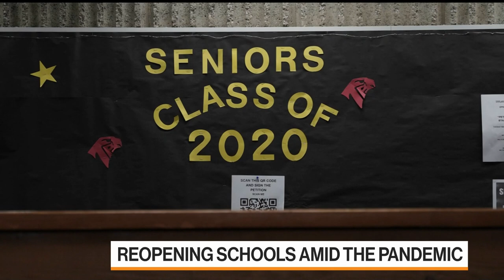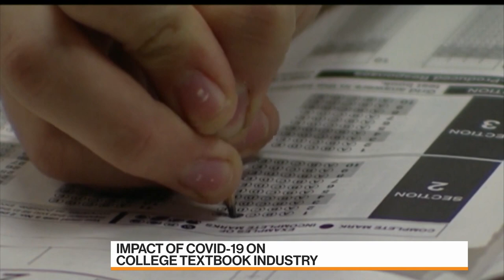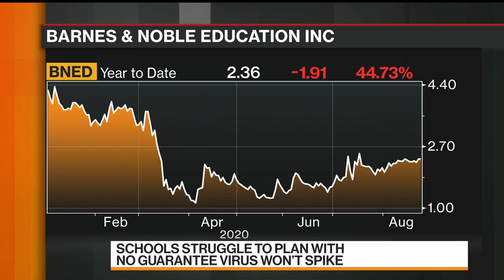Barnes & Noble's Huseby: Preparing for Learn-From-Home Reality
Aug.25 -- Barnes & Noble Education Chief Executive Officer Michael Huseby discusses the reopening of schools during the Covid-19 pandemic with Bloomberg's Caroline Hyde, Romaine Bostick and Taylor Riggs on "Bloomberg Markets: The Close."